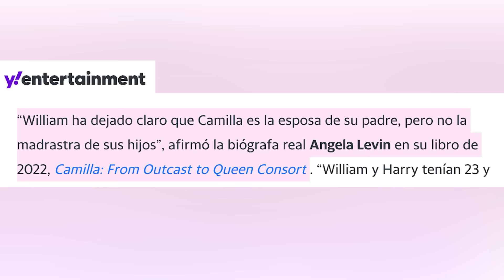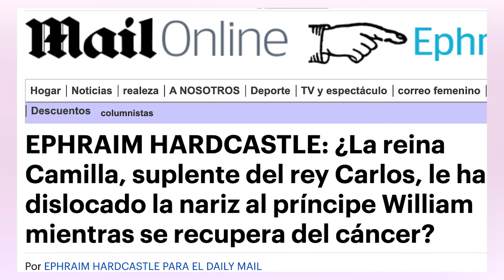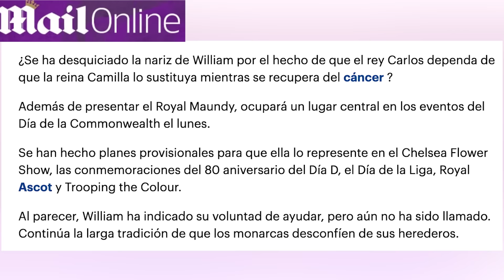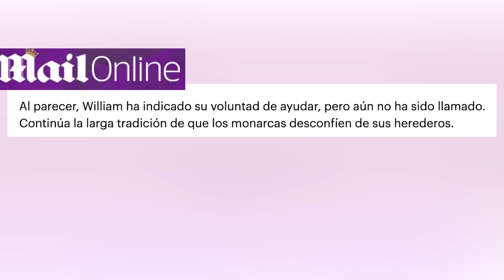CAMILA HACE ALGO ESPANTOSO! FILTRAN GRAVE PELEA con William por Kate Middleton y Carlos III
Sorprendente reacción tras aparición de Kate Middleton por Camila tras Carlos III de Inglaterra y aparición de Príncipe William.